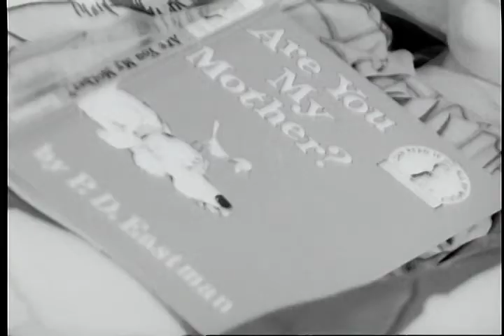MOS Film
Scott Berg- Director of Photography                              Sara Benner- Assistant Camera Nicklaus Reichel- Sound Mixer Lisa Bacon- Gaffer/Editor